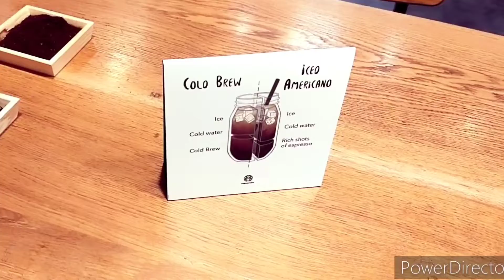Starbucks at ITPL mall Bangalore.